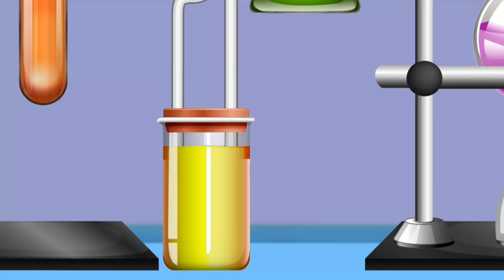Zombie Giant Invasion! Run Away, Peppa Pig!🧟‍♀️ | Peppa Pig Funny Animation